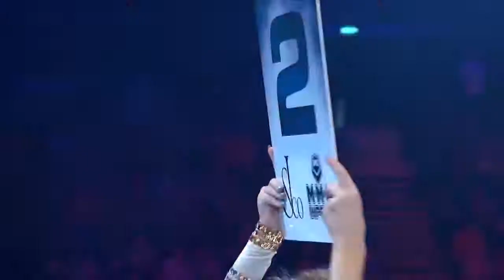Алексей Олейник vs Джефф Монсон! Удав против Снеговика! Кто сильнее?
16 марта 2012 года в Санкт-Петербурге на турнире M-1 Challenge 31 в главном бою вечера сошлись два легендарных бойца.
Двукратный чемпион ADCC, чемпион мира по бразильскому джиу-джитсу, ветеран турниров UFC Джефф Монсон еще тогда только делал первые шаги на российской земле и это был второй его поединок после встречи с Федором Емельяненко несколькими месяцами ранее.
В этот раз ему противостоял боец, чей стиль и опыт позволял на равных бороться со столь элитным грэпплером. Алексей Олейник к тому времени имел за плечами победы в Гран-При M-1 и KSW, а также помог команде Red Devil завоевать титул командных чемпионов мира M-1 Challenge в 2008 году